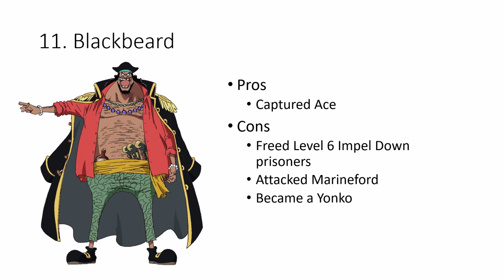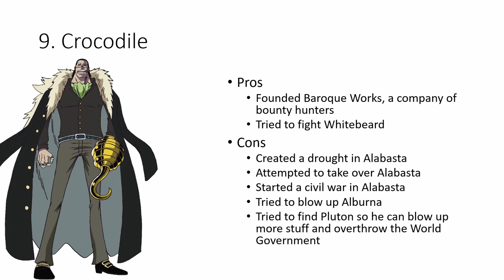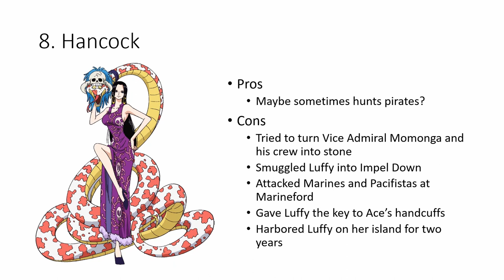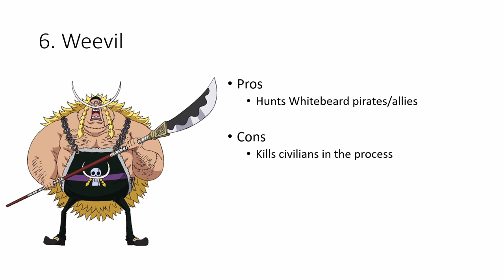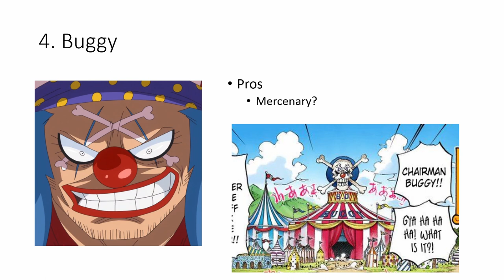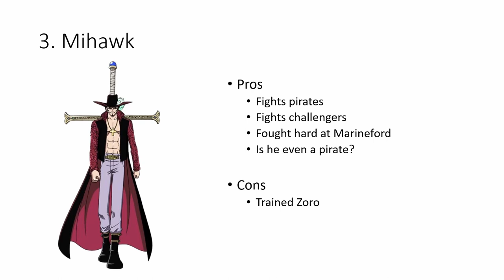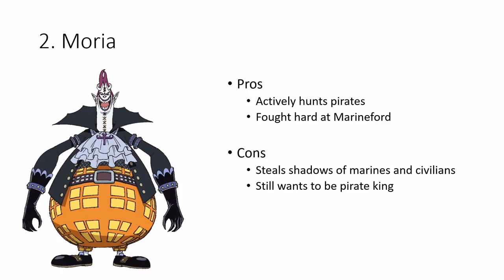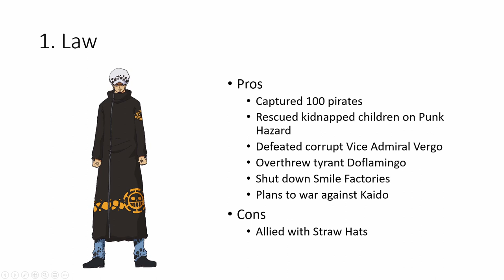Ranking the Shichibukai by How Well They Did Their Jobs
Today we talk about the members of the Shichibukai and rank them by how well each of their job performance. Did they hunt pirates? Did they hurt civilians? Did they try to overthrow the World Government?